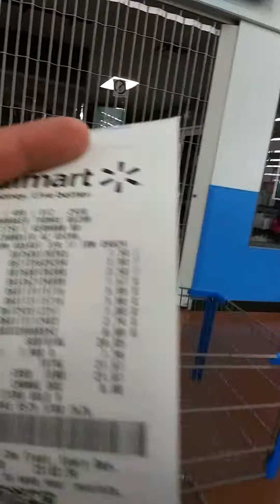Late night at walmart